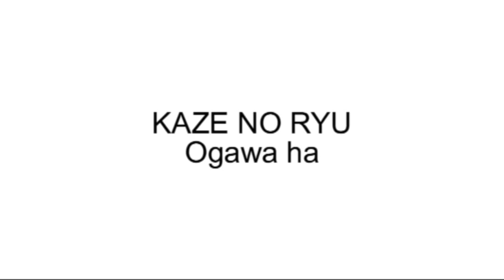Ogawa Ryu - Spain training Moments 2010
class´s moments and daily Senpai-Kohai relation